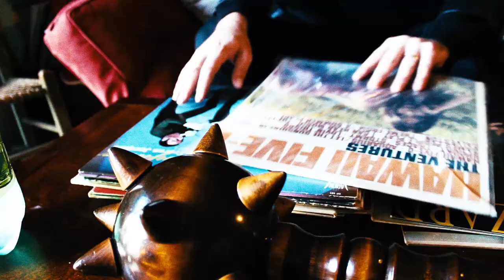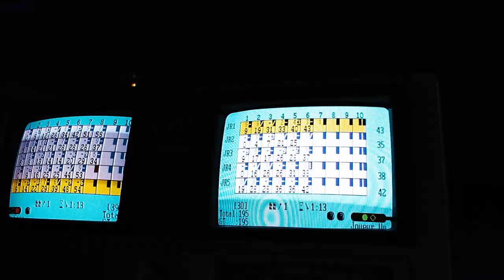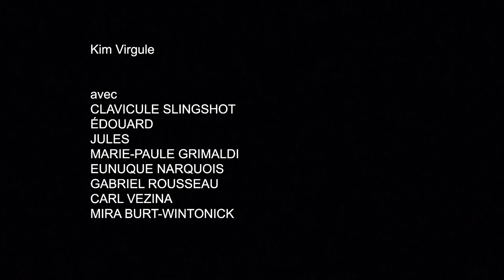Kim Virgule (Officiel)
JASMIN MIVILLE-ALLARD (VOIX, BASSE)
JULIEN AVON (BATTERIE)
MATHIEU GAUTHIER (GUITARE, VOIX)
SANDRIA P. BOULIANE (CLAVIER, VOIX)
PAROLES
CHRISTIAN GIRARD

AVEC
CLAVICULE SLINGSHOT
ÉDOUARD
JULES
MARIE-PAULE GRIMALDI
EUNUQUE NARQUOIS
GABRIEL ROUSSEAU
CARL VEZINA
MIRA BURT-WINTONICK

REMERCIEMENTS
MICHEL GAGNON ET TOUTE L’ÉQUIPE
DU
SALON DE QUILLES G PLUS

CAMÉRA ET MONTAGE
CÉLINE B. LA TERREUR